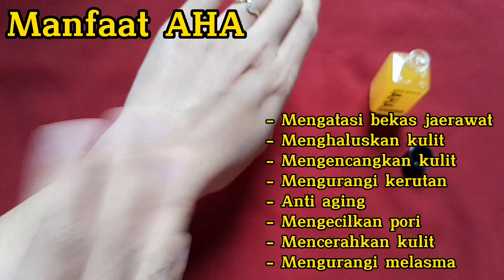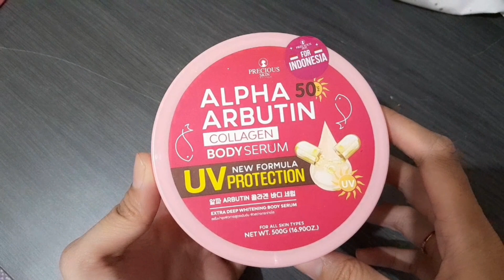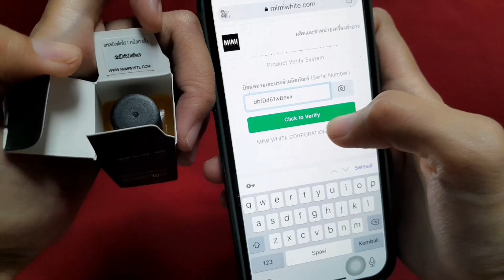CARA BUAT LULUR BADAN SENDIRI / CARA AMPUH MEMUTIHKAN KULIT SELURUH TUBUH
Assalamualaikum sobat nature
kali ini ada tips baru untuk CARA BUAT LULUR BADAN SENDIRI dan inituh cara cepat memutihkan kulit badan menggunakan bahan bahan yang simpel dan mudah didapat.